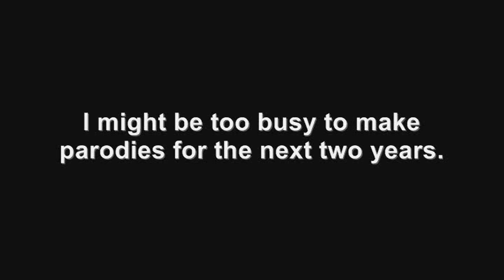ATTENTION!!! Hitler is informed that Ezi0AuditoreDiFirenz has to serve his National Service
The Master of Assassins has to serve his National Service

Cya guys, I will be enlist on the 7th of June.
Don't worry , I'll be gone for only a few weeks but it might be busy for me for the next two years.

VIVA LA PARODIES!